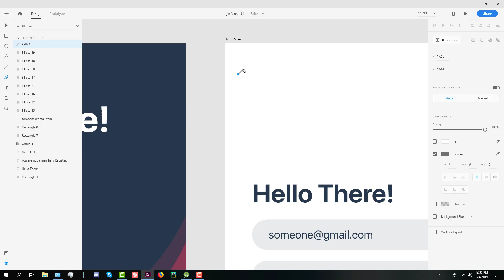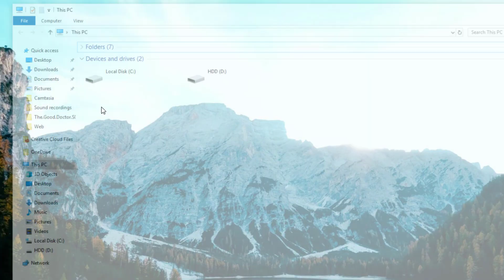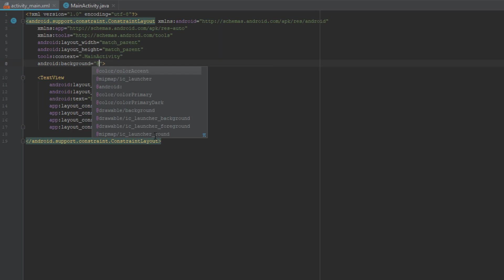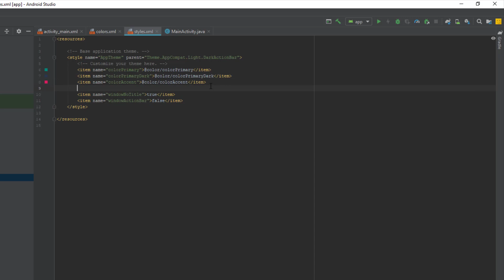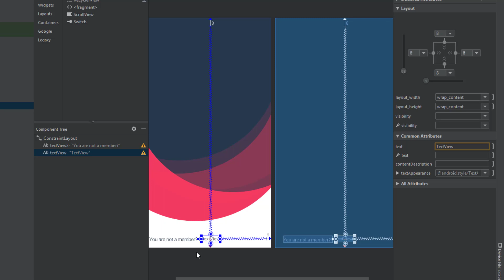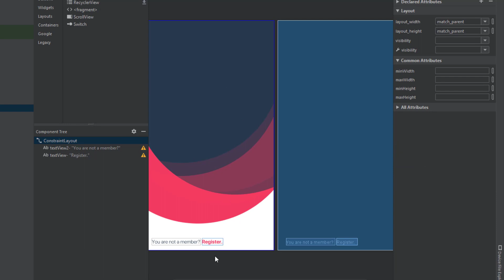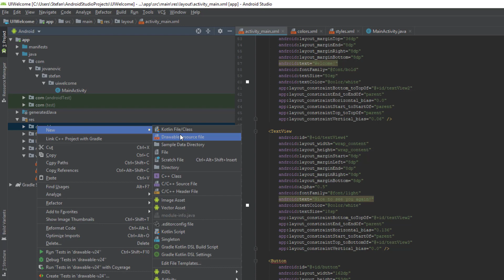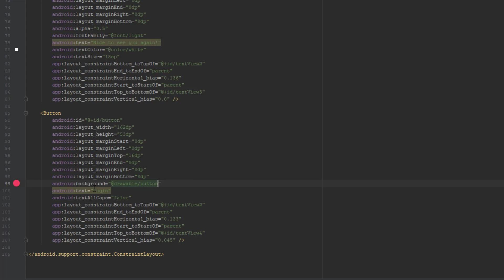Login Screen UI Design - Adobe XD to Android Studio XML | Part 2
I've been asked a lot's of times to create a video series showing you how to implement a beautiful design to Android Studio, so here it is.

This is 2/3 video. In this video we are going to implement the previous Adobe XD design of 'Welcome Screen' in Android Studio XML.
And in the next/final video we are going to implement login screen from Adobe XD to Android Studio as well.